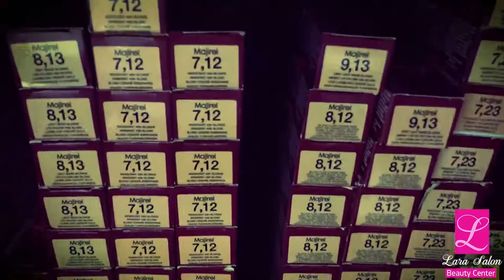Lara Salon - Color Makeover